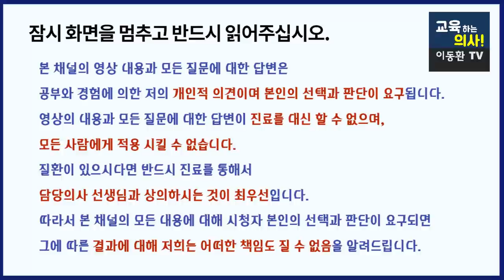불가OO 발효유, 코로나19에 정말 효과가 없을까요? 실험결과는 사실인데 왜 과대광고 일까요?